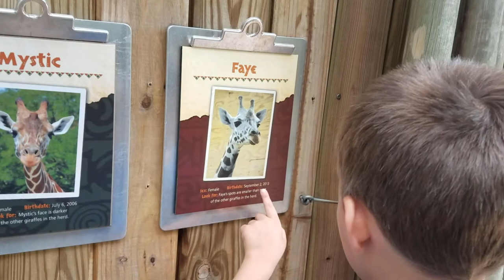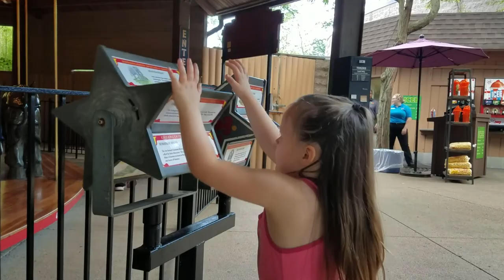Gri5th Gang Goes to Fort Wayne Children's Zoo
The "Littles" explore the Ft. Wayne Children's Zoo. Take a peek at the fun they had! Going to the zoo is an adventure to them. We had a great time and they successfully shot their first YouTube video!!

Ft. Wayne Children's Zoo
3411 Sherman Blvd.
All Video Taken by Samsung Galaxy S7 and GoPro Hero3+
Video Edited in HitFilm Express 2017